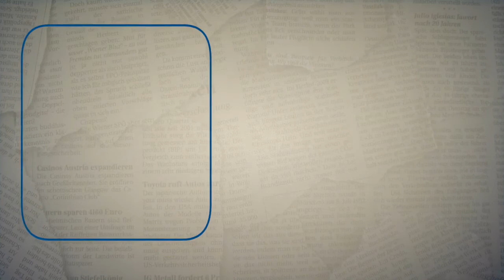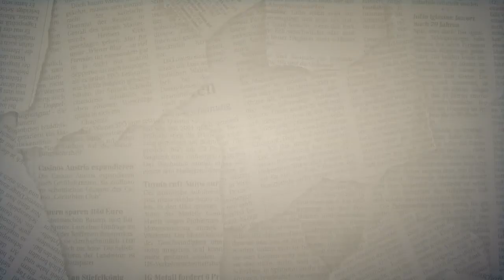Desaparecidos Semana 14